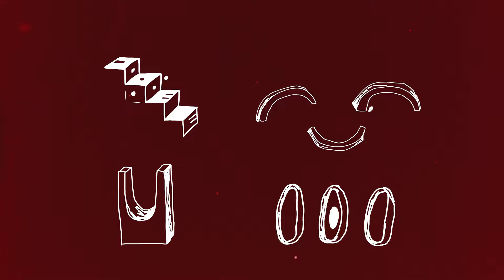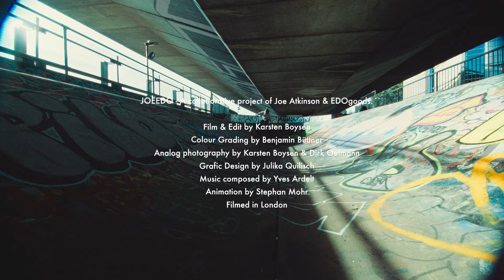JOE x EDO 2023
A joint project between Joe Atkinson & EDOGOODS

Film & Edit by Karsten Boysen
Colour Grading by Benjamin Büttner
Analog photography by Karsten Boysen & Dirk Oelmann
Photography Amsterdam by Dominik Wagner
Grafic Design by Julika Quilisch
Music composed by Yves Ardelt
Animation by Stephan Mohr
Filmed in London

Joe and I first spoke on the phone in the spring of 2022, sitting in the warm sun outside the WheelAddicct office in Sines, Portugal. We talked for almost 2 hours about our ideas and visions of working together. From that moment on, the process of our collabo began. We researched fabrics in Berlin, sent color samples to the UK, brainstormed, made the first prototypes from the original fabrics in our studio and sent them back to the UK to test them...then we waited for Joe's opinion and got his feedback. To develop a really good pair of skate pants and put the fabric through its paces, it's not enough to wear the pants for 1-2 weeks. We wanted to make sure that the pants could withstand a stress test over weeks and months. So we kept waiting...in the meantime we worked other jobs here and there to pay our bills, worked with Julika and Joe on the first graphic designs for the t-shirts and longsleeves, came up with new ideas, talked, wrote many messages until Joe confirmed the pants material as very good after weeks and months of traveling, skating, hiking and living. After this intensive testing phase we are very proud to have developed a product that meets our needs and fulfills all our criteria. Sturdy, clean, good fit, durable, lightweight, odorless and suitable for every day. Finally, we met with Joe and Karsten Boysen in London to shoot a skate video for the joint project... here we go...